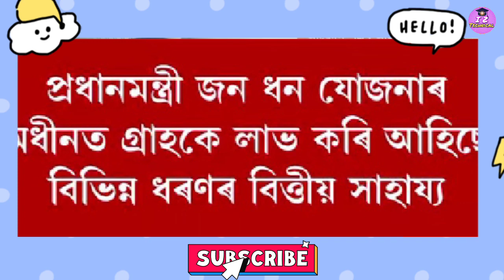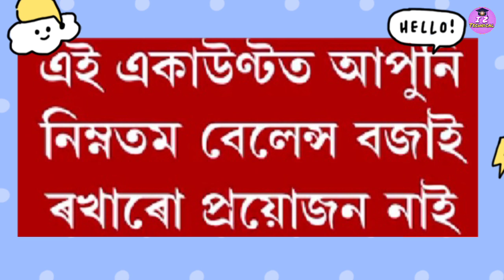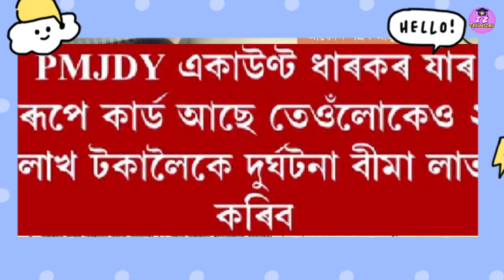How to Open Pradhan mantri Jandhan Yojana Account Assam|Jandhan Yojana Account Benefits